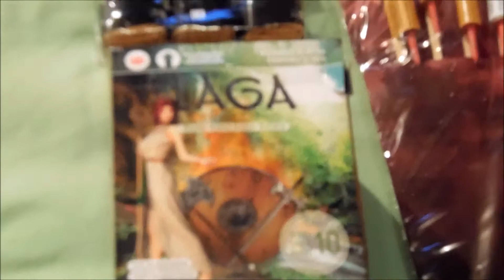Discounter Feuerwerks-Einkauf Silvester 2014/15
Hier der Discounter Einkauf für Silvester 2014/15.
Leider kommen die ersten Videos erst jetzt, aber mein Computer ist abgeschmiert.